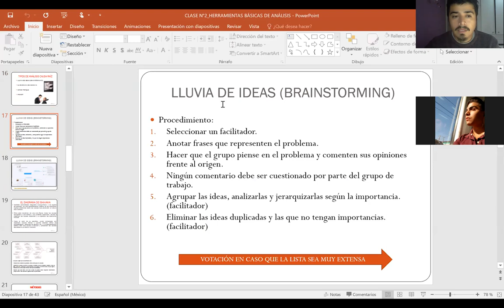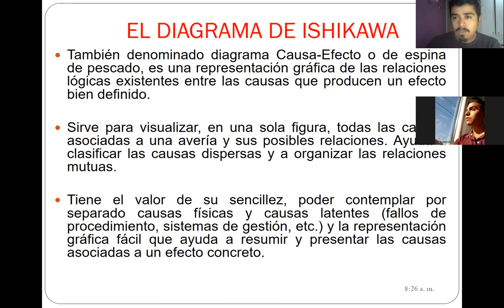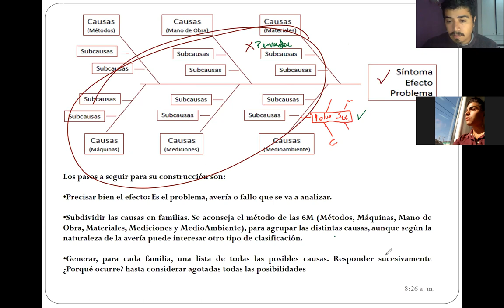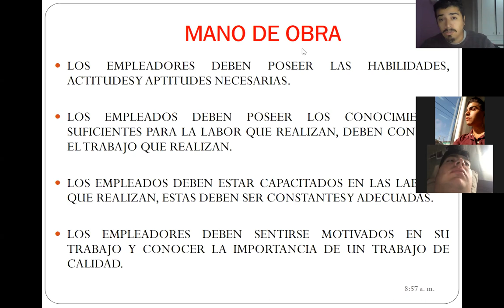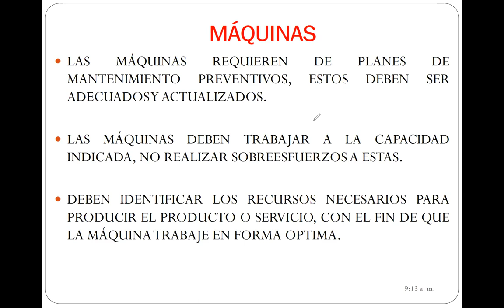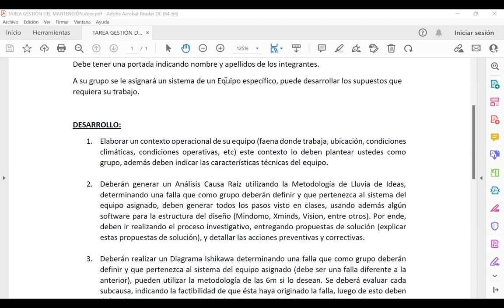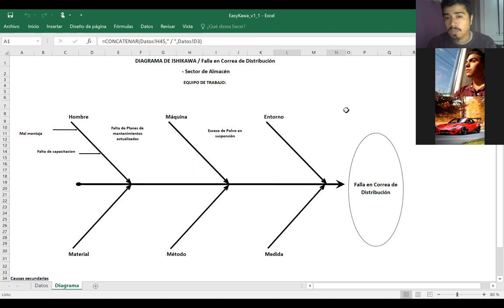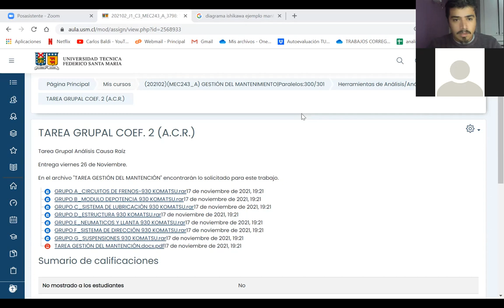Clases-19-11-2021_GestiondelMantenimiento_Paralelo 301